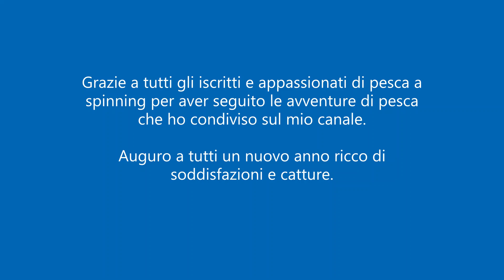Top5 saltwater 2021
Le migliori 5 catture di questo 2021 che mi ha regalato diverse soddisfazioni.
Ringrazio tutti gli iscritti al canale per aver seguito le mie avventure di pesca a spinning che ho condiviso con Voi.
Auguro a tutti un nuovo anno ricco di soddisfazioni e catture.